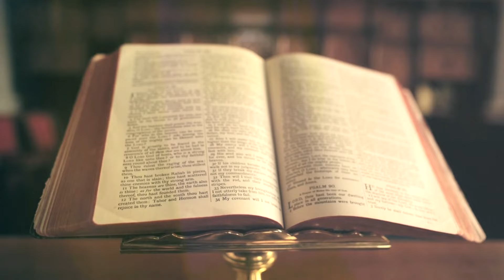Csendes percek | 1136. rész